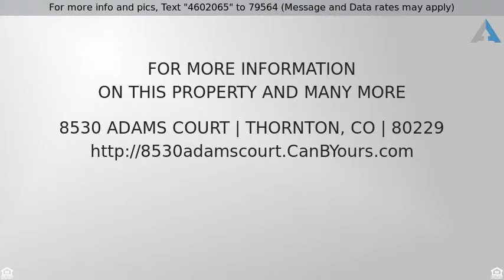Priced at $209,900 - 8530 Adams Court, Thornton, CO 80229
Single Family Detached, Ranch - Thornton, CO

This beautiful home has been REMODELED with love from top to bottom! New windows, new interior paint, new carpet, new bamboo and laminate flooring, new fixtures and LED lights! All doorways were widened to be standard sized. New drywall and texturing and insulation added. Fully remodeled Kitchen with new counters, cabinets, custom backsplash and all new Frigidaire stainless steel, smudge-proof appliances. They didnt forget the outside either! New exterior paint, new skirting, newly sealed roof and your own private, fenced yard with new sprinkler system. Did I say NEW!!! Nothing to do! Move right in! Close to New Lightrail System coming later this year and to Yucca Way Trail.

Call Paul at for current information on this home plus a FREE list of many other homes in any area.

Be sure to ask me about our FREE service and the First Time Home Buyer program, No Closing Cost Options and much more!

Listing Courtesy of Colorado Home Team LLC and Keller Williams Advantage Realty LLC